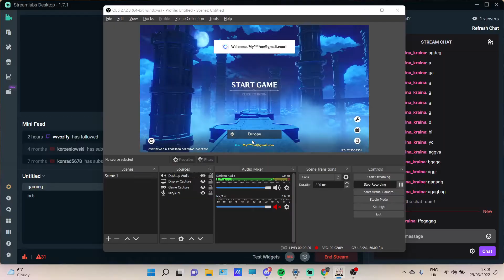goodbye 2.5 and welcome 2.6 - GENSHIN IMPACT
this is a commemorative video where we say goodbye to version 2.5 and welcome version 2.6 , i wish everyone the best of luck on their pulls , i will be rolling for ayato and ayaka in the new version how about you? tell me in the comments.
also shoutout to the genshin discord server and 1 of my friends on joining on such short notice, we had about 10 mins and less for this video lol.